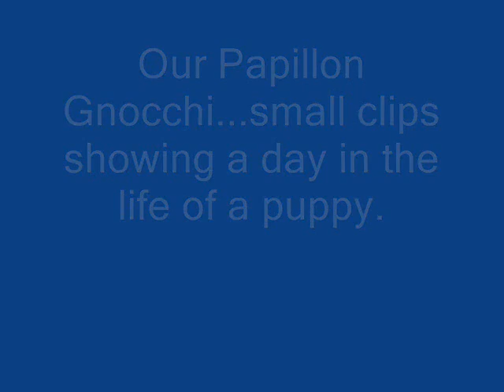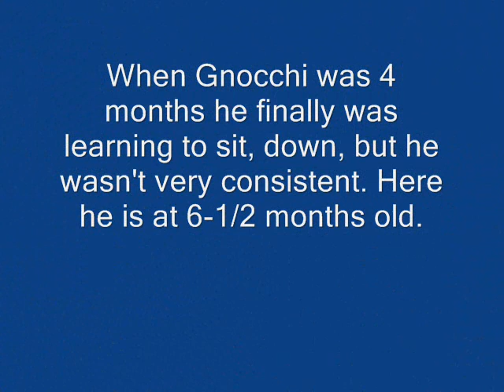Gnocchi at 5 & 6 months old